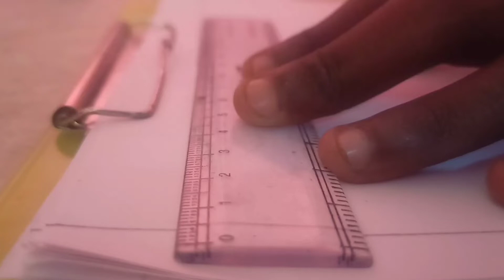special drawing 🙏|| a small tribute for indian army and their families || telugodi arts